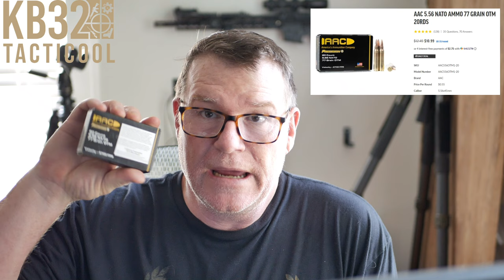PSA Deal Alert and Upcoming Reviews!